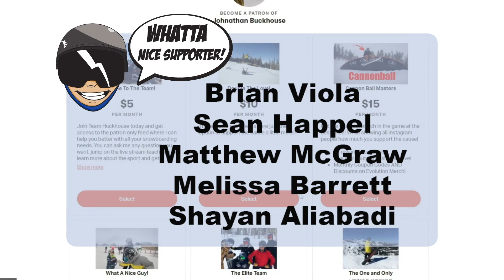Snowboarding On My Birthday! - (Season 3, Day 120)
This was such a fun birthday shred mainly because it felt like spring break out there at keystone. Despite the gimbal getting broken this was truly a sick day snowboarding at keystone and I am super happy it all came together so smooth! If you would like to help me get a new gimbal all the merch is linked down below!!!

Mail Time:
Johnathan Buckhouse,

4 pack
12 pack
24 pack

Social media!